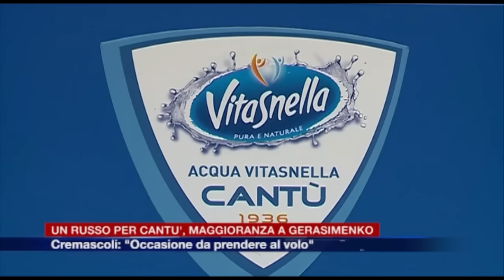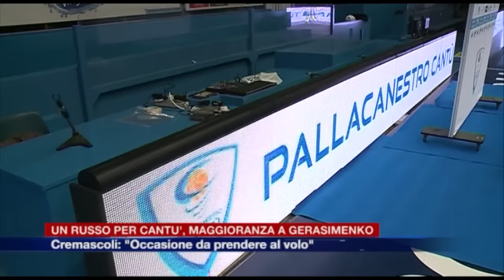Etg - La Pallacanestro Cantù parla russo